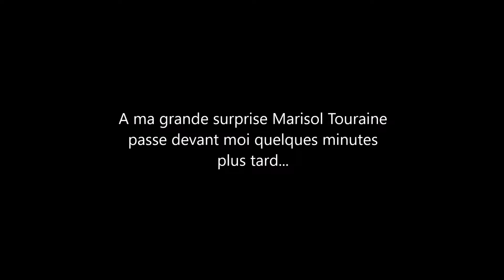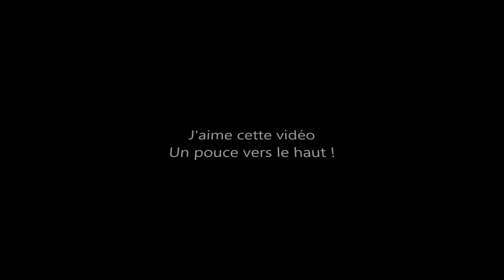Lyme - Le droit de guérir - Direct du 20 septembre 2016 - Le ministére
Avec la maladie de Lyme, il y a des jours avec et des jours sans !
Le 20 septembre, Matthias a pu se rendre au ministère avant d'aller à l’académie de médecine pour assister à la séance dédiée à la maladie de Lyme.

Pour regarder la conférence de presse de la séance dédiée à la maladie de Lyme à l'académie de médecine, cliquez sur le lien suivant :